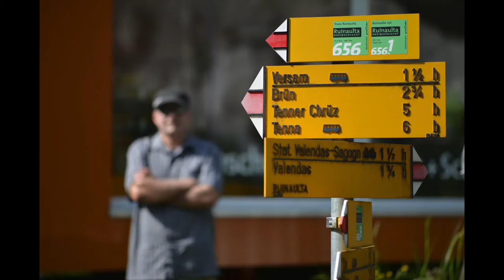Unsere Wanderwegweiser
Marcel Hähni ging den Wander-Wegweisern auf den Grund. In der Hintergrundsendung Input. Sonntagabend 9. September 2012 ab 20.00 auf DRS 3.